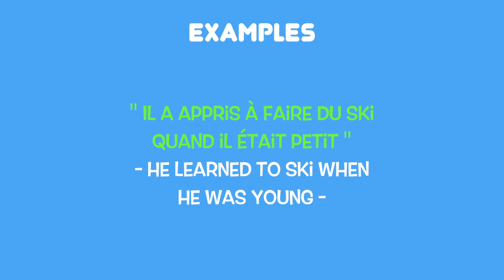Winter activities: Faire du ski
Learn a new winter activity with Marion: Faire du ski!